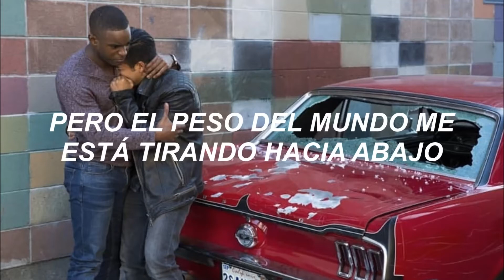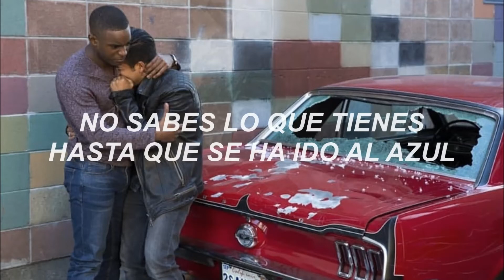Colouring - Time (Traducida al Español)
Time - Colouring  from the 13 Reasons Why Season 2 Soundtrack

Watch 13 Reasons Why Season 2, streaming now on Netflix.

LYRICS
[Verse 1]
Time it takes to break my heart if only I could figure out
Time it takes to make your mark on the man that's running out
I wish I could've turn the clocks around
But the weight of the world is pulling me down
And everything was easy, only didn't know how
You don't know what you got until you fall into the ground

[Chorus]
Oh, I can't sleep at night, every second counts
Holding the wheel so tight, are we breaking down?
I never thought I would want us to turn back around
Are we out of time, time?
Just give me more time, just give me more time

[Verse 2]
Time it takes to break my heart
Just tell me how we could make it out
And look this way we've come so far
But then your eyes come with the doubt
And I wish I could've seen the stars align
Oh it was never gonna happen any other time
And everything was easy, oh when I didn't know you
You don't know what you got until it's gone into the blue

[Bridge]
But all the weight of the world was pulling me down

[Chorus]
I never thought I would want us to turn back round
Just give me more time, just give me time, just give me time